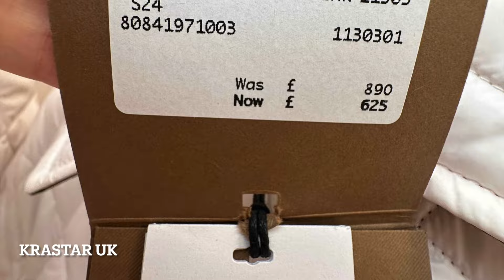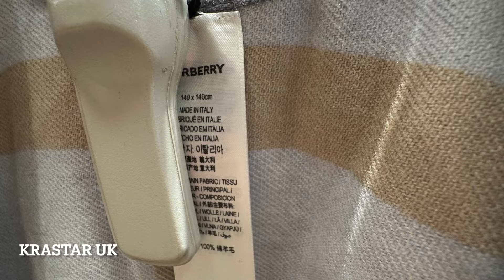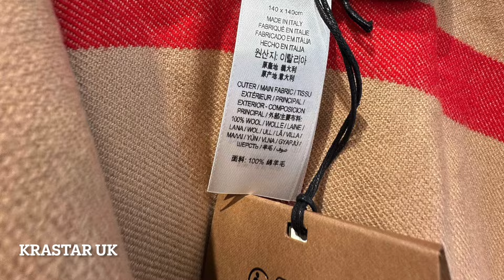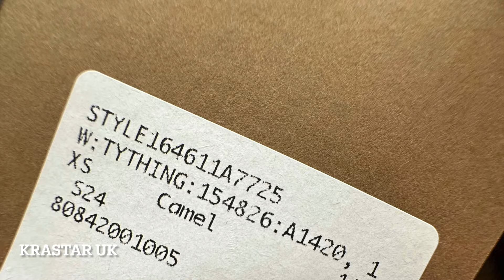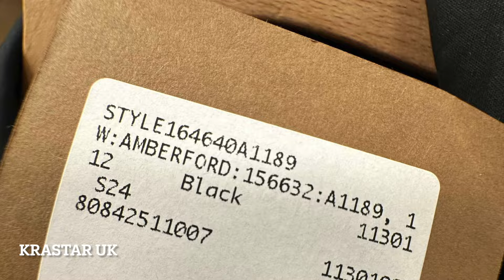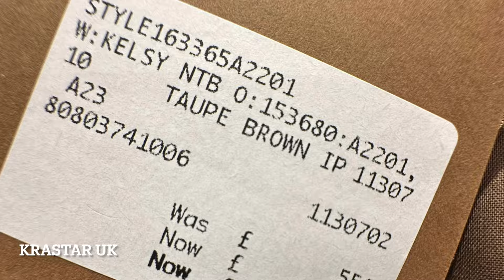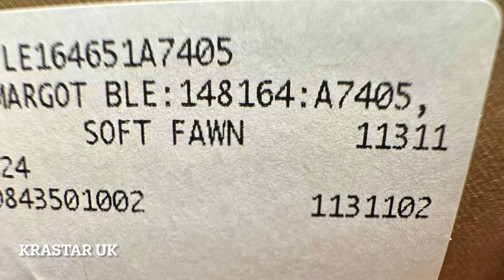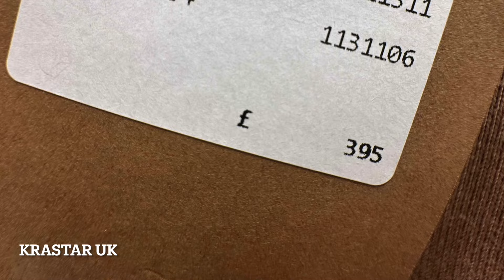バーバリー レディース アウトレット セール価格大公開！BURBERRY WOMEN OUTLET PRICE ! BICESTER VILLAGE UK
** KRASTAR LINE公式オープン **
これからLINEにていつでも気軽にお問合せや発注ができるようになりました。
アウトレット製品情報を毎日いち早くお届けしております。
LINE公式オープン！

こんにちは！イギリス在住のKRASTAR UKとアメリカ在住のKRASTAR USAです。
＊イギリスのアウトレット・ロンドンの百貨店・ブランド直営店・ブランド公式オンラインサイトにて仕入れております。
＊アメリカのアウトレット・ブランド直営店・ブランド公式オンラインサイトにて仕入れております。

‹BRANDS LIST›
PRADA
GUCCI
MAISON MARGIELA
MONCLER
BURBERRY
LOEWE
CELINE
SAINT LAURENT
BALENCIAGA
FENDI
VIVIEN WESTWOOD
BALENCIAGA
JIMMY CHOO
HERMES
MICHAEL KORES
MARC JACOBS
TORY BURCH
KATE SPADE'S
COACH
ETC